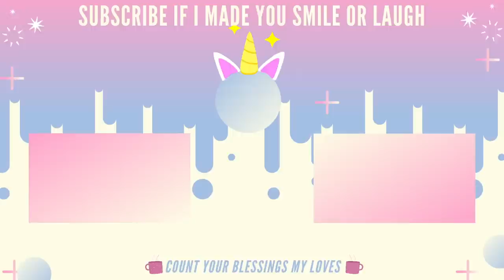DUNE (2021) I FIRST TIME WATCHING I MOVIE REACTION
Welcome back to the channel! Here is my reaction to:

*Dune (2021) Reaction*

Paul Atreides arrives on Arrakis after his father accepts the stewardship of the dangerous planet. However, chaos ensues after a betrayal as forces clash to control melange, a precious resource.

Here is my reaction to Dune ♥︎

Intro: 0:00
Reaction: 4:16
Outro: 1:12:39